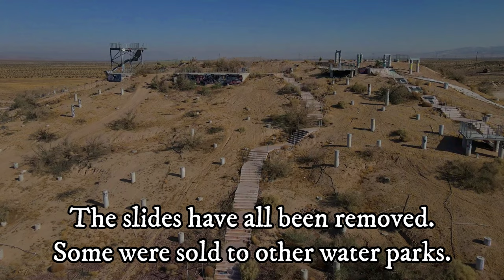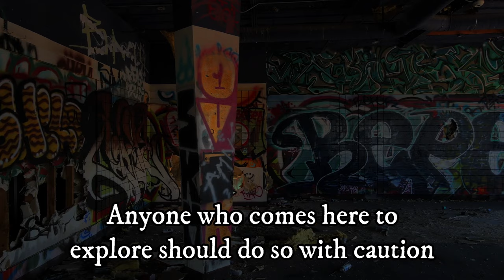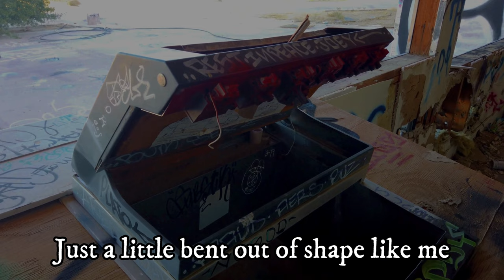Abandoned Water Park in the Desert || Lake Dolores || Rock-A-Hoola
Feel free to link it on your page or use it for your own projects. All I ask is for you to cite the source, like so:

The Tru Drone team headed out to an abandoned water park in the middle of the California desert. It's just off the 15 freeway near Barstow. This water park has had a few different names over the years, but it is most commonly known as Lake Dolores

Update (02/11/2022)
It seems that they will start rebuilding the park soon. They do indeed plan to reopen it. The park will consist of 4 Motocross tracks, 2 Razor ATV tracks, a Concert Arena, a 40 space RV campground with hookups, and the old Lazy River will reopen but the old King of the Hill water slide will not, that it will be going away. Out behind the facility there will also be an Off-road racing track that will be partially on the park grounds and sprawl out into the desert like the Stoddard Off-road area managed by the Bureau of Land Management.

 Equipment:
- Iphone X